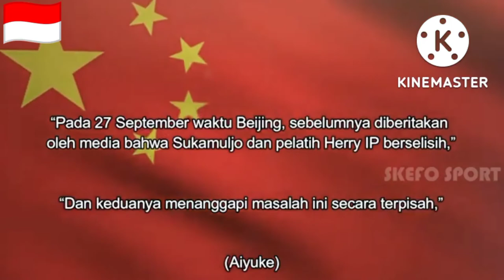🔴MEDIA CHINA BERITAKAN KERETAKAN KEVIN VS HERRY IP NAGA API 🔥 BERITANYA BOMBASTIS !!!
keretakan hubungan herry ip dan kevin menjadi breaking news di media china